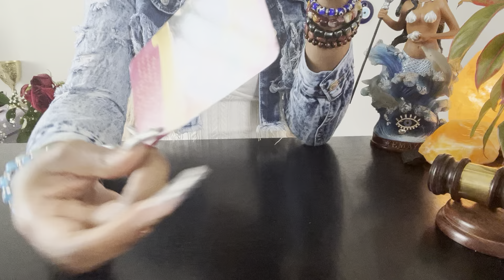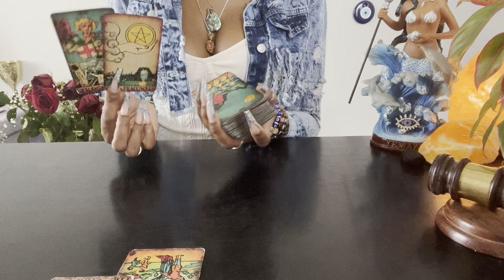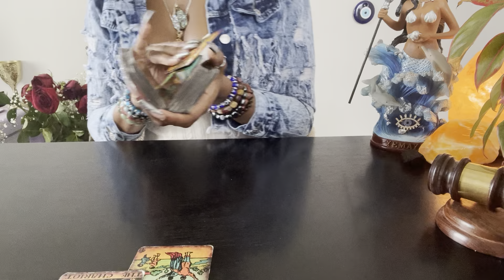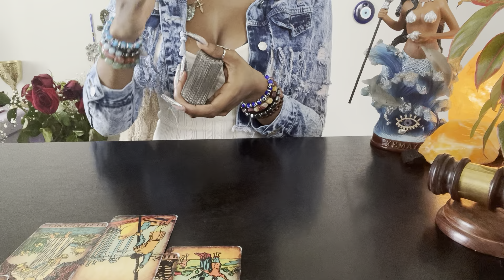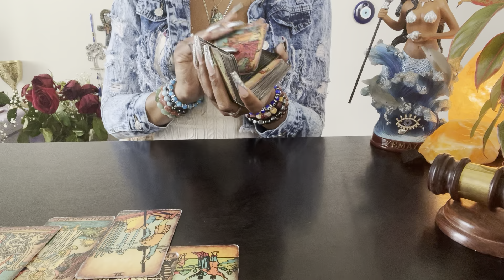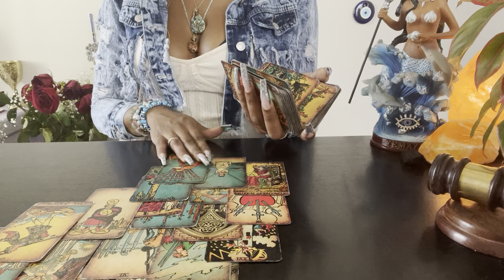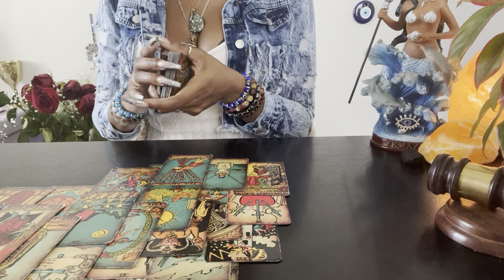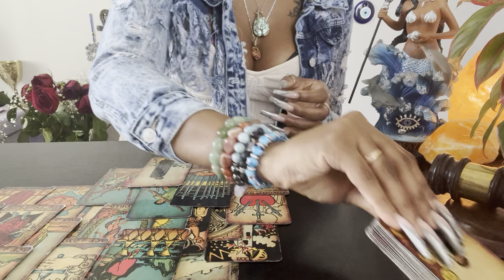♏️Scorpio:(Dec 30-31)Lose Lose Situation Period! IT WILL NEVER BE,A Loser N Fu*kin Bottom Feeder!🤡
Unique Tarot✨